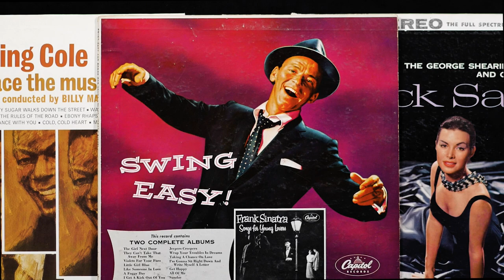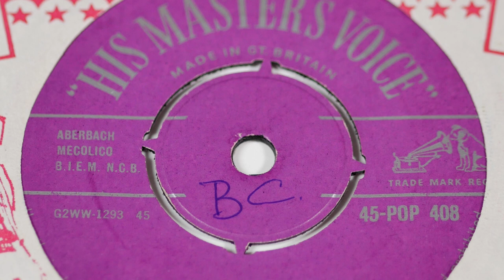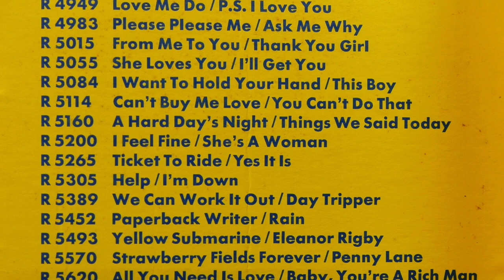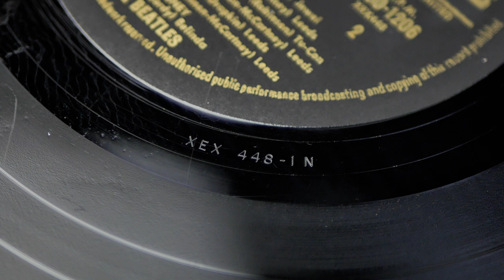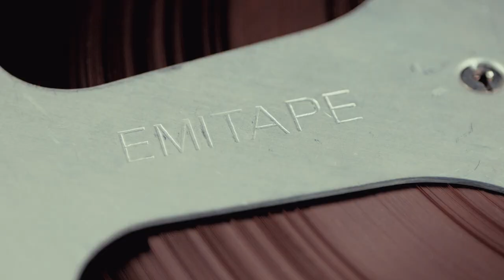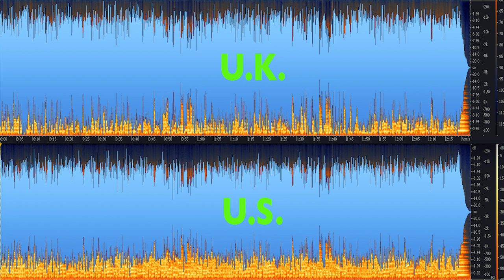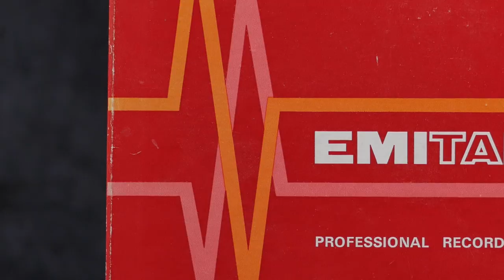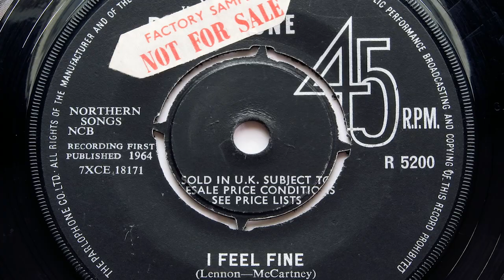The Sound of The Beatles on Capitol - WHO Was Responsible?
Why do the Capitol albums sound like they do? We try to answer that question by looking at the history of their early albums and the man behind that special sound.

0:00 - Introduction
1:06 - Introducing Dave Dexter Jnr.
1:37 - EMI's relationship with Capitol
3:40 - Capitol signs The Beatles
4:13 - Meet The Beatles
5:47 - Capitol's sound quality
6:46 - The EMI tapes
7:13 - Tape quality issues
8:28 - Mastering & pressing the discs
9:29 - Sound quality analysis: 'I Want To Hold Your Hand'
10:22 - Sound quality  of 'With The Beatles' LP
10:44 - Creating the the sound on the 'Second Album'
11:55 - Stereo sound quality analysis: 'Roll Over Beethoven'
12:24 - 'Duophonic' stereo mixing.
13:26 - Musical quality vs sound quality
13:54 - 'The Capitol Albums Vol. 1' CD box set
14:15 - Are these records still played today?
14:28 - Outro

Or visit us on eBay

Gear used to film this video:
Camera: Panasonic Lumix GH80/85
Lens: Panasoninc Lumix 25mm
Microphone: Rode Video Mic Pro +
Godox SL60W light

Finally, if you like classic British cars, you might enjoy our channel dedicated to our 1968 Rover P5b saloon